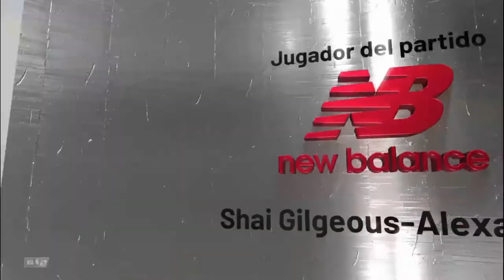Jugando El Nuevo NBA 2K21 Los Lakers Vs Oklahoma City Let's Play En Español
Hola gente que tal como están, aqui Mamoru/Sayaka con un let's play de la NBA al canal y espero que les guste el contenido de este juego ya que serán como tipo directo aunque es un vídeo. Así que besitos nya para todos uwu